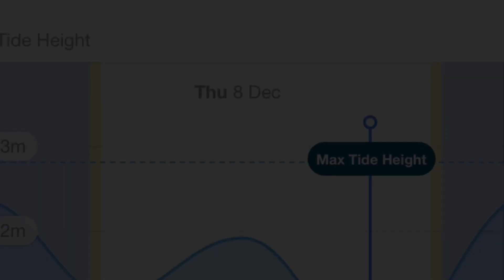10 December 2022